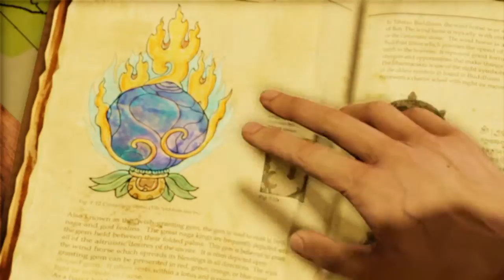Uncharted 2 Part 2